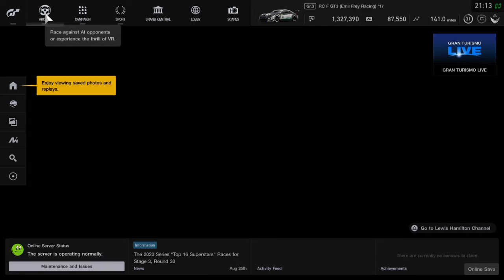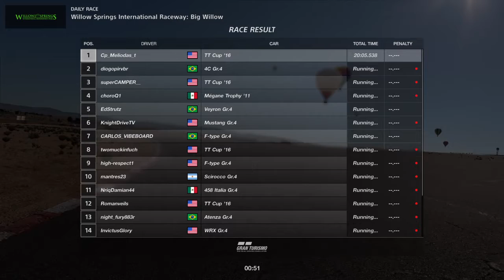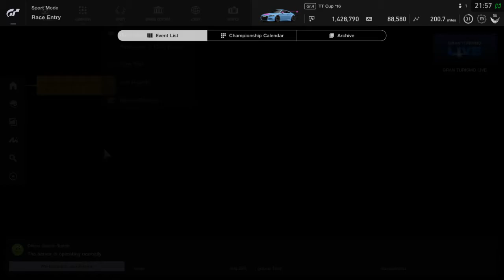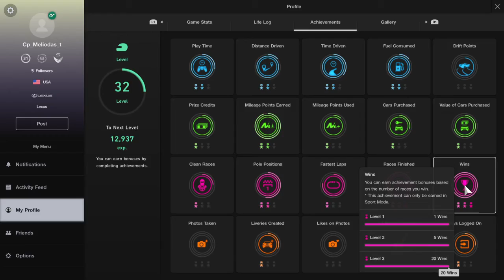Gran Turismo®SPORT_clean race bonus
Willow Springs, my home track.